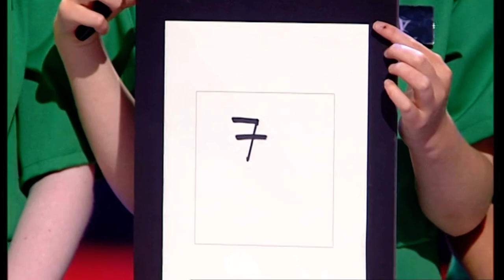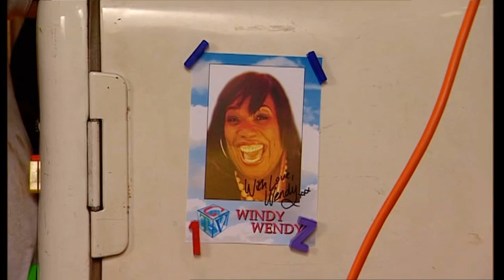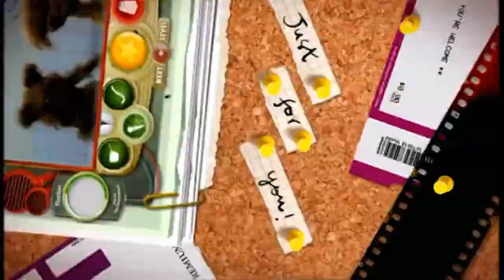Fee Fi Fo Yum- S2 Ep 5- Hairy Nostrils- CBBC on BBC One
Aired 2011
Children's game show. More culinary capers in Brian the Giant's studio as Electrify from Glasgow and The Blue Pineapples from London do battle to earn their freedom.